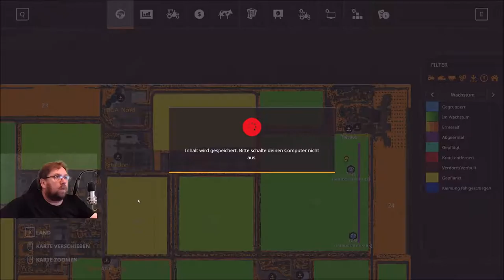LS 19 NF Marsch 2 3 f 367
nun werden die geräte gewartet und gewaschen